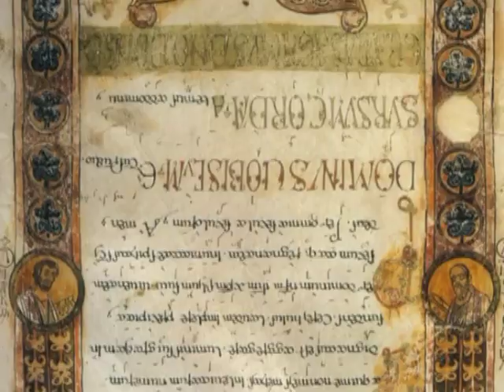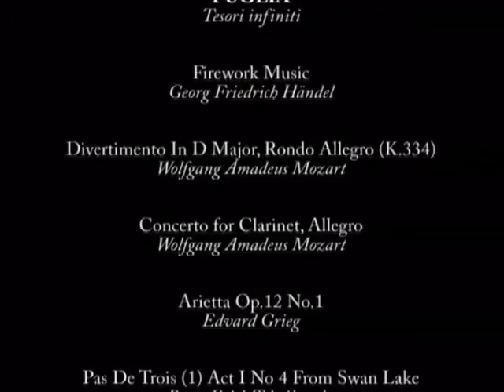Puglia, Tesori Infiniti